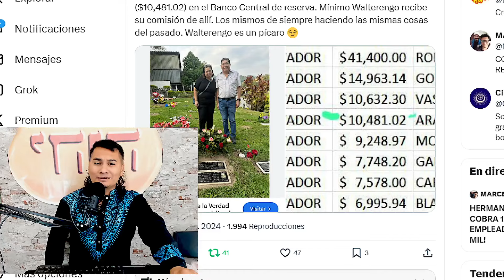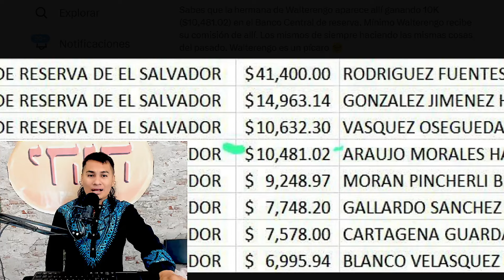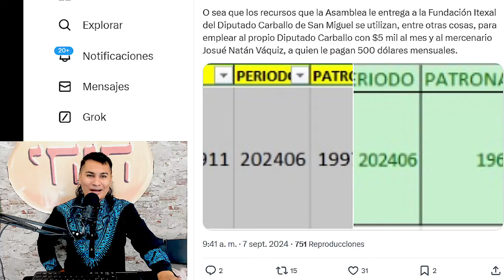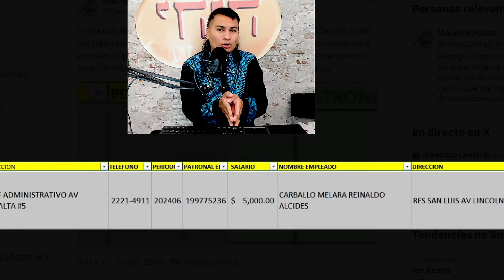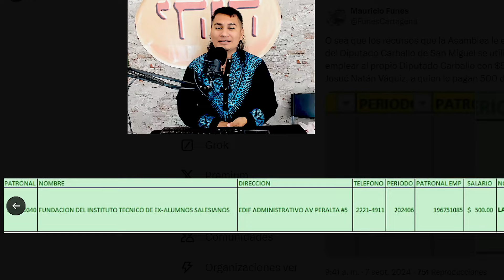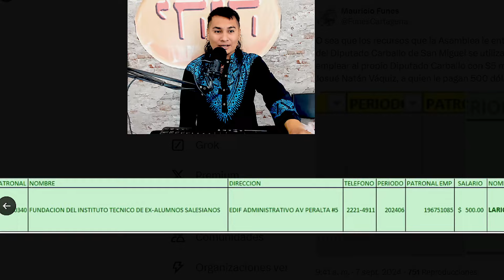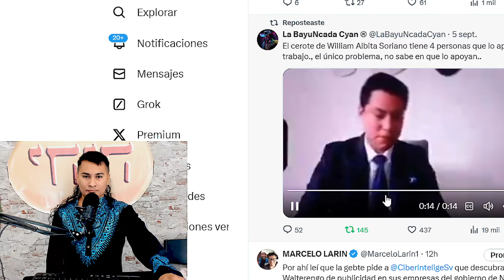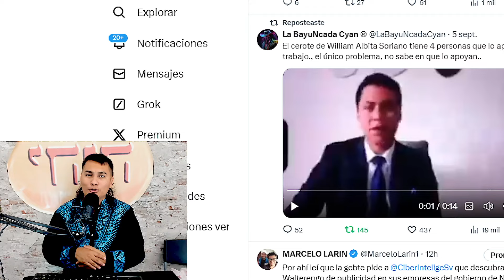Hermana de Walter Araujo recibe 10 mil dolares del gobierno/ Natan Vaquizsigue en plazas fantasmas!